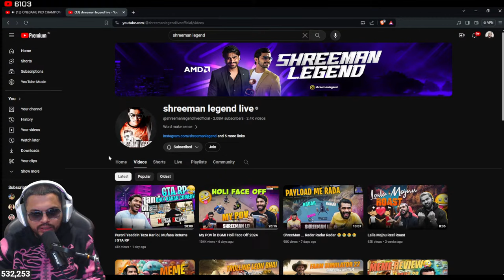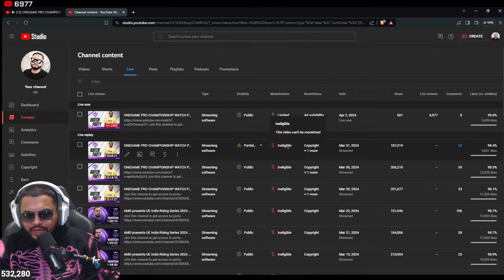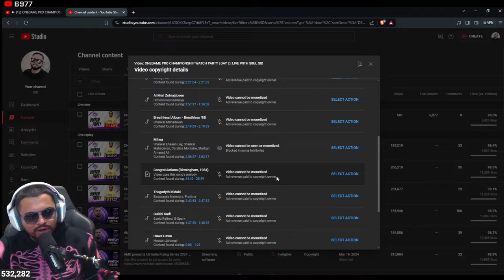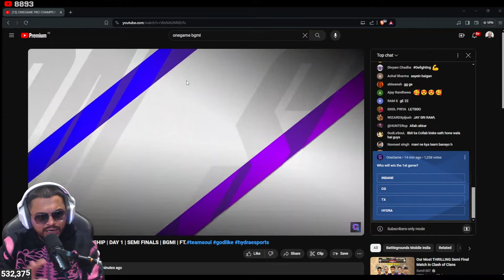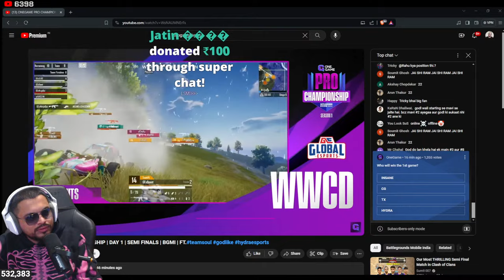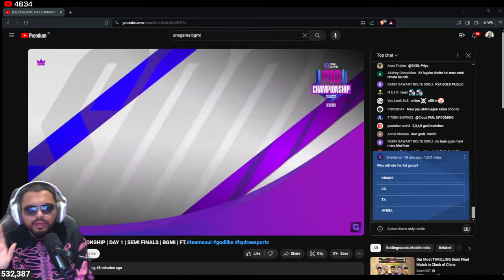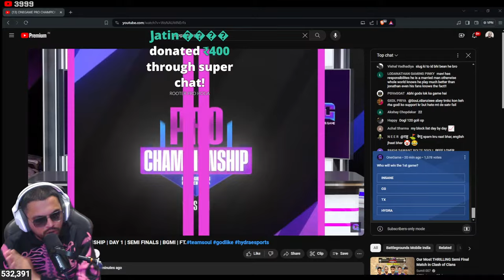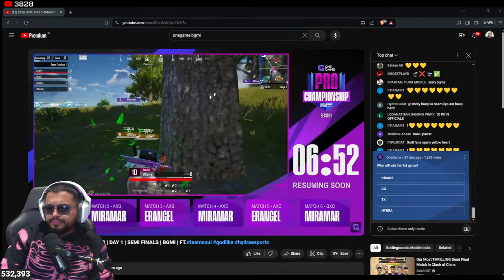ONEGAME PRO CHAMPIONSHIP WATCH PARTY SEMI FINALS | DAY 1 | LIVE WITH S8UL SID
Follow sid on -